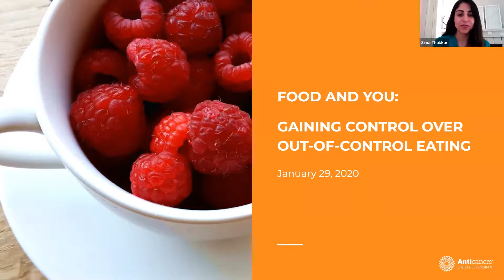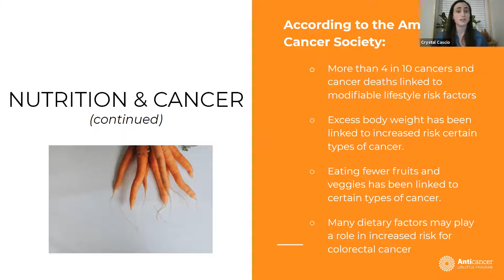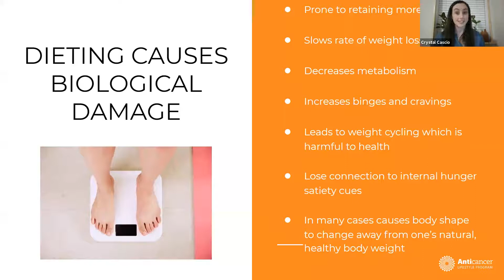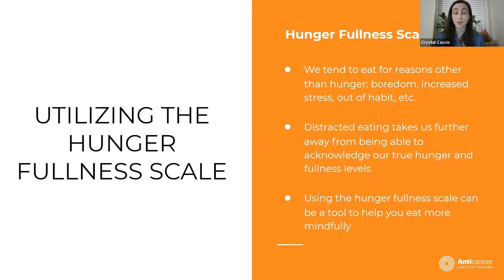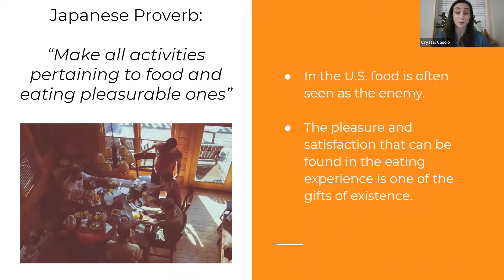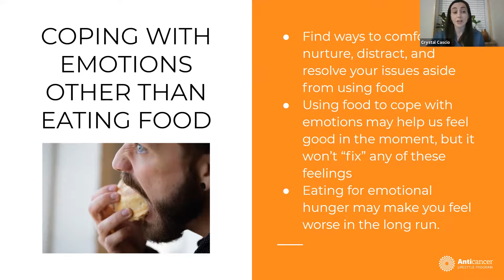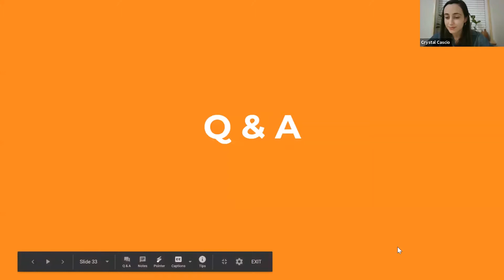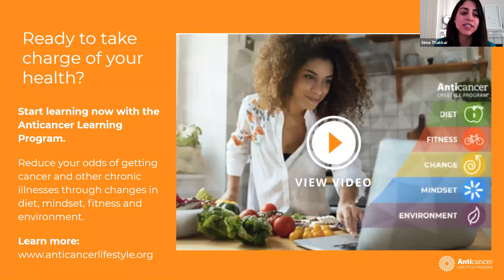Food and You: Gaining Control Over Out of Control Eating (Webinar)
This webinar will help you achieve your body’s natural healthy body weight by giving you practical tools and tips to: satisfy your hunger in healthy ways, feel your fullness levels, and reconnect with the pleasures and satisfaction of the eating experience.

The Anticancer Lifestyle Online Course is a free comprehensive lifestyle transformation program for cancer survivors and those who seek to reduce their risk of cancer and other chronic illnesses. Participants receive the tools and information necessary to make and sustain evidence-based lifestyle changes in the areas of diet, fitness, mindset, and environment.

To sign up for the Anticancer Lifestyle Online Course, please